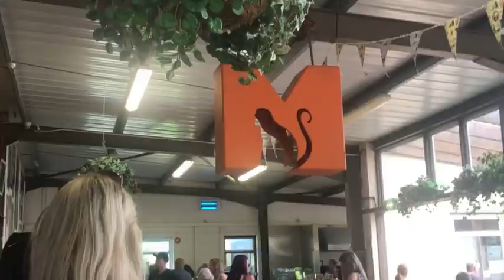I WENT TO MONKEY WORLD AHHH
Best day of my entire life period.